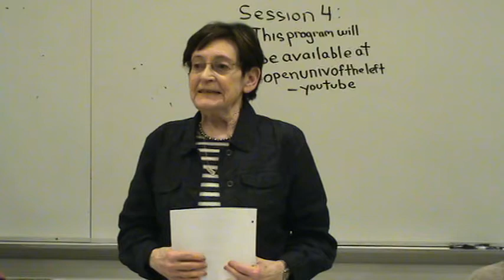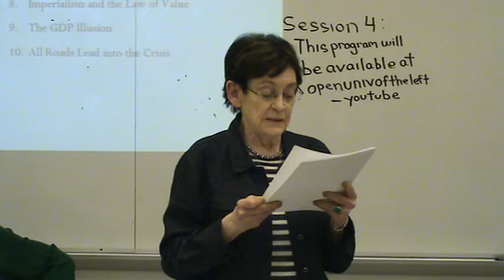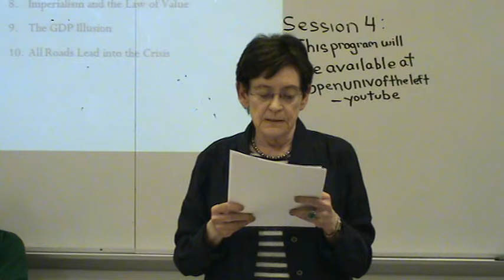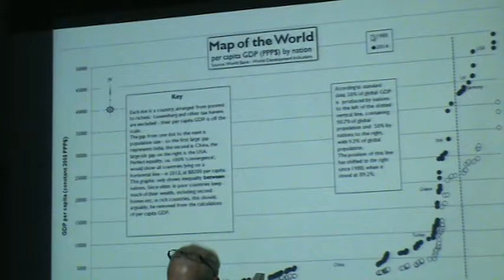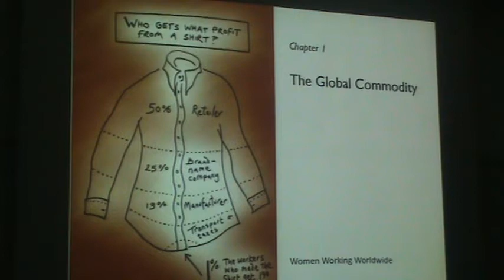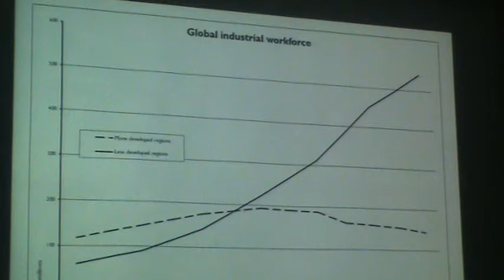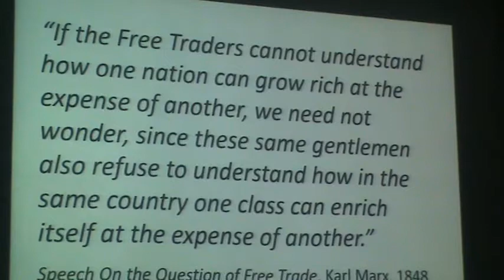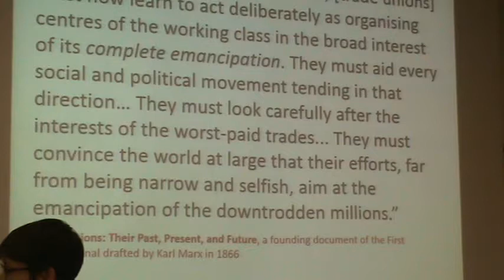Left Forum 2016, Imperialism in the Twenty-First Century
Imperialism in the Twenty-First Century, Monthly Review, John Bellamy Foster, Chair, John Smith, author, Hannah Holleman, Amherst College, Roxanne Dunbar Ortiz, Professor Emerita, California State University, Intan Suwandi, University of Oregon, John Jay College, The City University on New York, 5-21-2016,